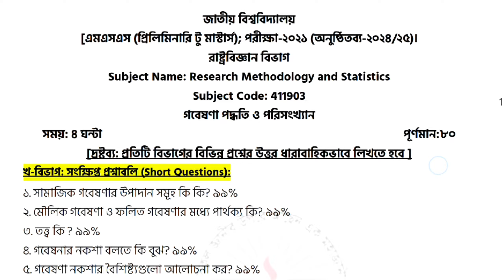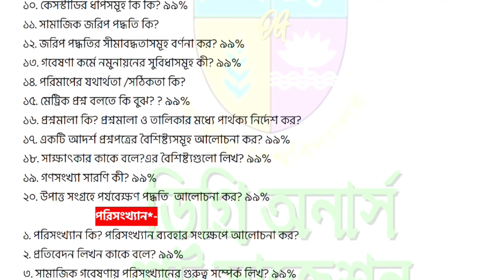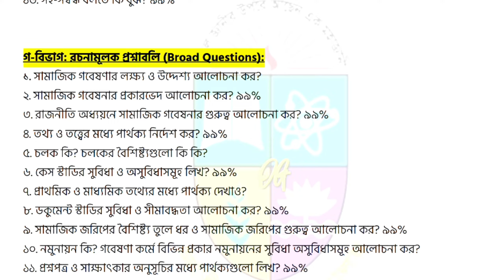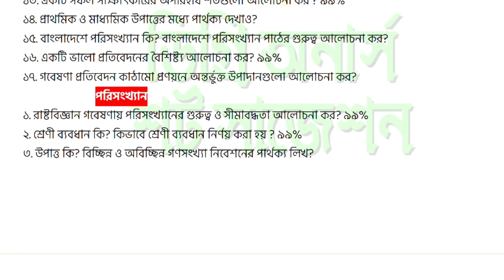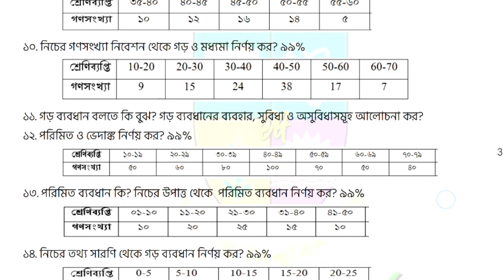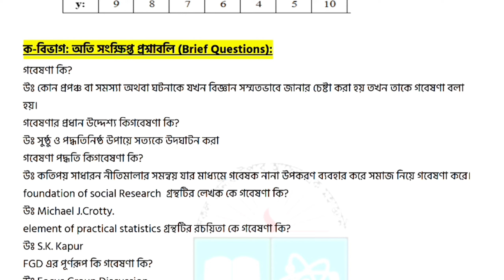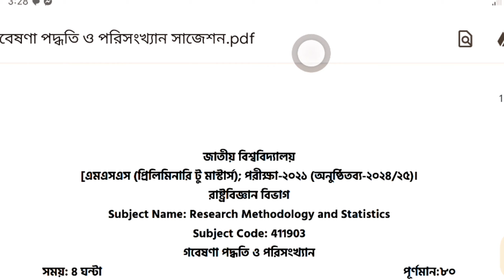প্রিলিমিনারি টু মাস্টার্স ২০২৪ | বিষয়ঃ গবেষণা পদ্ধতি ও পরিসংখ্যান সাজেশন | রাষ্ট্রবিজ্ঞান বিভাগ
Related Searching Tag to Preliminary to masters Rocket Suggestion-
প্রিলিমিনারি টু মাস্টার্স ২০২৩
প্রিলিমিনারি টু মাস্টার্স ভর্তি ২০২৩
প্রিলিমিনারি পরীক্ষা কি
প্রিলিমিনারি টু মাস্টার্স প্রাইভেট ভর্তি ২০২৩
প্রিলিমিনারি টু মাস্টার্স এর রেজাল্ট দেখার নিয়ম
প্রিলিমিনারি টু মাস্টার্স ফরম ফিলাপ ২০২৩
প্রিলিমিনারি টু মাস্টার্স প্রাইভেট ভর্তি ২০২২
প্রিলিমিনারি টু মাস্টার্স পরীক্ষার রেজাল্ট
প্রিলিমিনারি টু মাস্টার্স কি
প্রিলিমিনারি টু মাস্টার্স পরীক্ষার রুটিন
প্রিলিমিনারি টু মাস্টার্স
প্রিলিমিনারি টু মাস্টার্স ভর্তি ২০২২
প্রিলিমিনারি টু মাস্টার্স ভর্তির নিয়ম
প্রিলিমিনারি কি
প্রিলিমিনারি টু মাস্টার্স সাজেশন
প্রিলিমিনারী টু মাস্টার্স সাজেশন অর্থনীতি
প্রিলিমিনারী টু মাস্টার্স সাজেশন সমাজবিজ্ঞান
প্রিলিমিনারি টু মাস্টার্স সাজেশন হিসাববিজ্ঞান
মাস্টার্স সিজিপিএ বের করার নিয়ম মাস্টার্স সাবজেক্ট কয়টি
মাস্টার্স সমাজবিজ্ঞান বই তালিকা
মাস্টার্স সমাজকর্ম বই তালিকা
মাস্টার্স স্কলারশিপ
মাস্টার্স সমাজবিজ্ঞান সাজেশন মাস্টার্স সার্টিফিকেট
মাস্টার্স সমাজকর্ম
মাস্টার্স সাবজেক্ট পরিবর্তন
মাস্টার্স সামষ্টিক অর্থনীতি মাস্টার্স সাজেশন
আমেরিকায় মাস্টার্স স্কলারশিপ
ইতালিতে মাস্টার্স স্কলারশিপ
preliminary to masters admission 2023
preliminary to masters result 2023
preliminary to masters exam 2018-19
preliminary to masters private admission 2023 preliminary to masters admission 2022
preliminary to masters (regular) admission
preliminary to masters book list
preliminary to masters exam 2018-19 result preliminary to masters private admission 2022
preliminary to masters admission result 2023
preliminary to masters result 2019
preliminary to masters admission
preliminary to masters exam 2019-20
preliminary to masters admission 2023 apply online
preliminary to masters exam 2018-19 result
preliminary to masters exam 2019
preliminary to masters exam 2023
preliminary to masters exam 2017 18
preliminary to masters exam result 2023
masters suggestion
masters final year suggestion
masters preliminary exam suggestion 2022
masters final suggestion
masters preliminary exam suggestion 2023
baticrom suggestions masters
masters final suggestion 2023
masters pariksha suggestion
masters final pariksha suggestion
masters suggestion
master suggestion class 10
masters final suggestion
baticrom suggestions masters
masters exam suggestion 2023
master suggestion class 9
master suggestion class 10 2023
masters pariksha suggestion
preliminary masters admission 2022
preliminary masters admission 2023
preliminary masters
preliminary masters result 2023
preliminary masters admission
preliminary masters admission result 2023
masters preliminary private admission 2023
masters preliminary form fill up 2023
masters preliminary private admission 2022
masters preliminary viva questions
masters preliminary result kivabe dekhbo
preliminary to masters exam 2018-19 masters preliminary private admission 2023